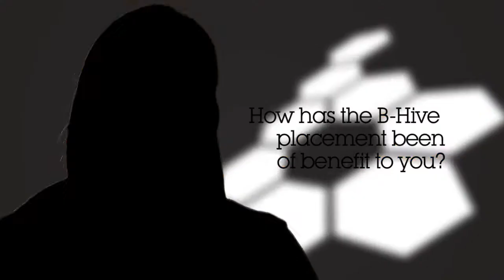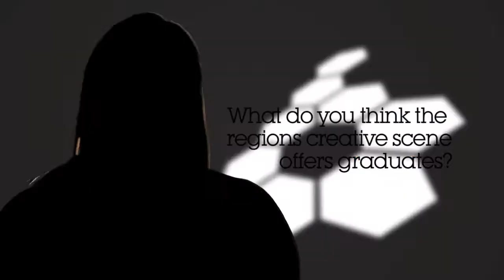Seal's Sarah Stevenson B-Hive Final Winner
Sarah Stevenson talks about winning the BHive competition for young PR, marketing & design and digital talent and the excitement of her job with Seal.